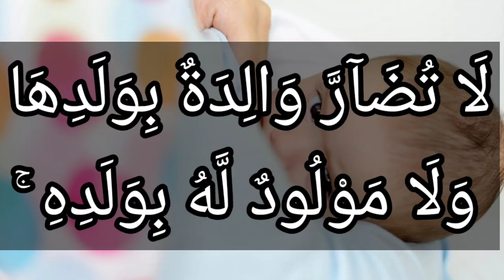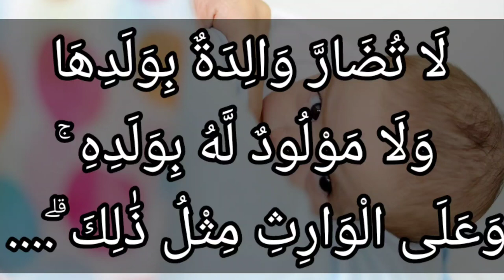الجزء الثاني من تفسير سورة البقرة ٢٣٣: وعلى المولود له رزقهن وكسوتهن بالمعروف لا تكلف نفس إلا وسعها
.. وَعَلَى ٱلْمَوْلُودِ لَهُۥ رِزْقُهُنَّ وَكِسْوَتُهُنَّ بِٱلْمَعْرُوفِ ۚ لَا تُكَلَّفُ نَفْسٌ إِلَّا وُسْعَهَا ۚ لَا تُضَآرَّ وَٰلِدَةٌۢ بِوَلَدِهَا وَلَا مَوْلُودٌ لَّهُۥ بِوَلَدِهِۦ ۚ وَعَلَى ٱلْوَارِثِ مِثْلُ ذَٰلِكَ ۗ...

{ وَعَلَى الْمَوْلُودِ لَهُ } أي: الأب { رِزْقُهُنَّ وَكِسْوَتُهُنَّ بِالْمَعْرُوفِ } وهذا شامل لما إذا كانت في حباله أو مطلقة, فإن على الأب رزقها, أي: نفقتها وكسوتها, وهي الأجرة للرضاع. ودل هذا, على أنها إذا كانت في حباله, لا يجب لها أجرة, غير النفقة والكسوة, وكل بحسب حاله, فلهذا قال: { لَا تُكَلَّفُ نَفْسٌ إِلَّا وُسْعَهَا } فلا يكلف الفقير أن ينفق نفقة الغني, ولا من لم يجد شيئا بالنفقة حتى يجد، { لَا تُضَارَّ وَالِدَةٌ بِوَلَدِهَا وَلَا مَوْلُودٌ لَهُ بِوَلَدِهِ } أي: لا يحل أن تضار الوالدة بسبب ولدها, إما أن تمنع من إرضاعه, أو لا تعطى ما يجب لها من النفقة, والكسوة أو الأجرة، { وَلَا مَوْلُودٌ لَهُ بِوَلَدِهِ } بأن تمتنع من إرضاعه على وجه المضارة له, أو تطلب زيادة عن الواجب, ونحو ذلك من أنواع الضرر. ودل قوله: { مَوْلُودٌ لَهُ } أن الولد لأبيه, لأنه موهوب له, ولأنه من كسبه، فلذلك جاز له الأخذ من ماله, رضي أو لم يرض, بخلاف الأم. وقوله: { وَعَلَى الْوَارِثِ مِثْلُ ذَلِكَ } أي: على وارث الطفل إذا عدم الأب, وكان الطفل ليس له مال, مثل ما على الأب من النفقة للمرضع والكسوة، فدل على وجوب نفقة الأقارب المعسرين, على القريب الوارث الموسر..